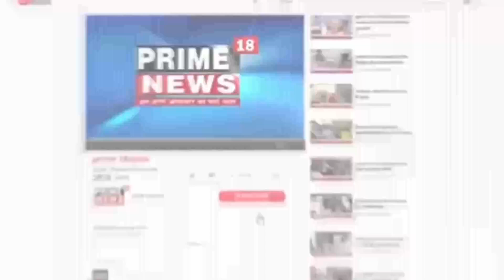छत्तीसगढ़/एमसीबी-सनातन धर्म पर टिप्पणी, उदयनिधि स्टालिन की उन्मादी प्रवृति - धर्मवती राजवाड़े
सनातन धर्म पर टिप्पणी, उदयनिधि स्टालिन की उन्मादी प्रवृति - धर्मवती राजवाड़े

भाजपा युवा मोर्चा, महिला मोर्चा द्वारा उदयनिधी स्टालिन का किया गया पुतला दहन

कोरिया बैकुंठपुर - कोरिया जिला मुख्यालय बैकुंठपुर स्थिति भाजपा कार्यालय से जिला भाजपा के पदाधिकारी,युवा मोर्चा के पदाधिकारी कार्यकर्ता और भाजपा महिला मोर्चा के पदाधिकारियों द्वारा 5 सितंबर को विरोध प्रदर्शन करते हुए  नगर पालिका कांप्लेक्स के सामने तमिलनाडु के मंत्री उदयनीधी स्टालिन का पुतला दहन किया गया साथ छत्तीसगढ़ के भूपेश सरकार पर भी जमकर नारेबाजी की गई।आपको अवगत करा दें की तमिलनाडु के मुख्यमंत्री एम के स्टालिन के सुपुत्र उदयनिधि स्टालिन जो की तमिलनाडू सरकार में मंत्री भी हैं जिनके द्वारा तमिलनाडु में आयोजित सनातन उन्मूलन कार्यक्रम में सनातन धर्म पर विवादित बयान देते हुए कहा गया था की सनातन धर्म मलेरिया डेंगू कोरोना जैसा है इसे खत्म कर देना चाहिए स्टालिन के द्वारा यह भी कहा गया था की मैं अपने इस बयान पर अडिग हूं और फिर सनातन धर्म को सामाजिक न्याय और समानता का विरोधी कहते हुए जाति धर्म पर बांटने वाला बताया था जिसके बाद स्टालिन के इस टिप्पणी पर पूरे देश में सनातन धर्म पर दिए गए इस बयान का विरोध शुरू हो गया।जिसके मद्देनजर सनातन धर्म की रक्षक और संस्कृति सहित सबका साथ सबका विकास के साथ चलने वाली भारतीय जनता पार्टी ने भी देश प्रदेश में इस बयान पर तमिलनाडु की एम के स्टालिन सरकार और उनके पुत्र मंत्री उदयनिधि स्टालिन के खिलाफ विरोध प्रदर्शन और पुतला दहन शुरू किया है।जिस बावत 5 सितंबर को कोरिया संयुक्त भाजपा द्वारा विरोध प्रदर्शन और पुतला दहन किया गया।कार्यक्रम भाजपा जिला अध्यक्ष कृष्ण बिहारी जायसवाल और पूर्व मंत्री भईयालाल राजवाड़े के मार्गदर्शन में और भाजपा युवा मोर्चा,महिला मोर्चा जिला अध्यक्ष के नेतृत्व में आयोजित किया गया।कार्यक्रम में भाजपा जिला अध्यक्ष कृष्ण बिहारी जायसवाल,पूर्व मंत्री भईया लाल राजवाड़े,भाजपा कार्यालय प्रभारी भानूपाल,भाजपा जिला उपाध्यक्ष राजेश सिंह,सह प्रभारी लव कुमार रवि, युवा मोर्चा जिला अध्यक्ष हितेश प्रताप सिंह,युवा मोर्चा महामंत्री कुणाल जायसवाल,मंडल महामंत्री हर्षल गुप्ता,अरुण जायसवाल,मंडल अध्यक्ष धीरेंद्र साहू,महिला मोर्चा से जिला अध्यक्ष धर्मवती राजवाड़े,नगर पालिका अध्यक्ष नविता शिवहरे,जिला पंचायत सदस्य वंदना राजवाड़े,मंडल अध्यक्ष ममता कुशवाहा, चरचा मंडल महामंत्री प्रियंका सिंह,मंडल अध्यक्ष रीता यादव,मीडिया प्रभारी कविता यादव व सह मीडिया प्रभारी सरिता सोनी इत्यादि उपस्थित रहे।
सुरेश मिनोचा की रिपोर्ट